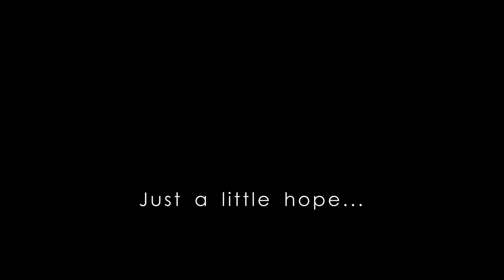Only one can rescue them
A bloody HELL for Stray Animals in TAIWAN.
It's not the heaven for stray animals to dwell.
There are 1,235,174 dogs have been killed by government in 10 years.
The authority did not give proper responsibility to manage the stray animals, letting them over producing without any control.
The government takes those animals in the pounds as TRASH.
Atrocious nursery is allowed in Taiwan!
In the end, cannibalism or death is their inevitable tragic catastrophe.
2PM,15 July, Taichung City Hall, Please stand for their livings.
You are the only one can rescue them.

活動日期地點:
7月15日 下午2點
台中市中港路二段89號
台中市政府大樓前廣場